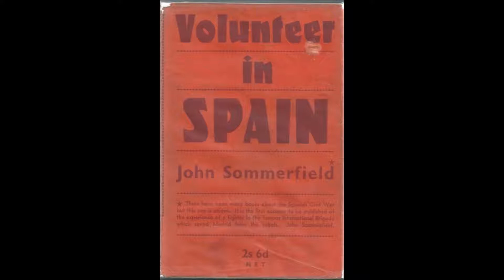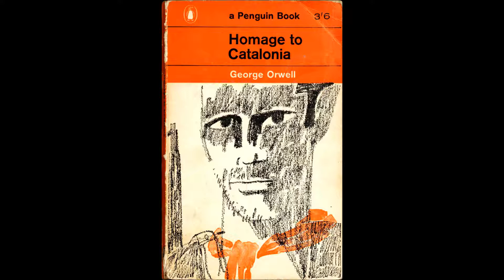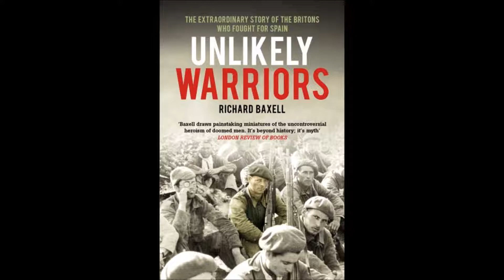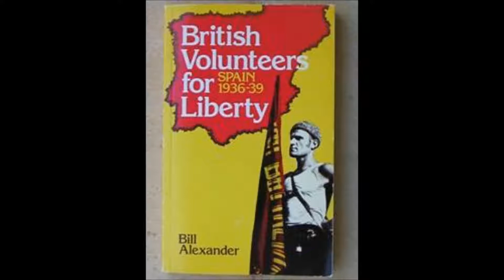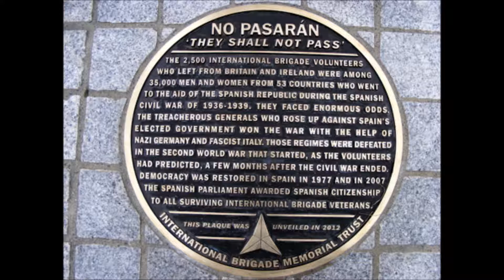Home Again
A song about a Spanish Civil War volunteer returning home after the fall of the Spanish republic in the spring of 1939. Co-written with Vancouver-based songwriter Tim Readman.